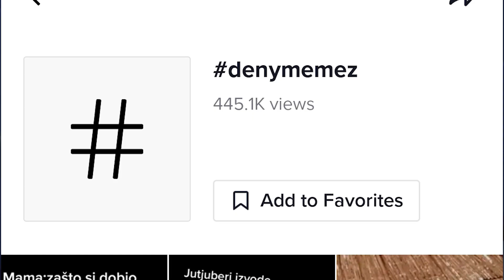KAMERMAN postavlja NEPRIJATNA pitanja devojkama na omegle-u..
DISCLAMIER: VIDEO JE NAPRAVLJEN CISTO RADI ZABAVE! BEZ NAMERE DA UVREDI BILO KOGA!

ZAPRATI OVA 2 PROFILA I UCESTVUJU NOVOM GIVEAWAY-U GDE MOZES OSVOJITI 100€!

SRECNO SVIMA!